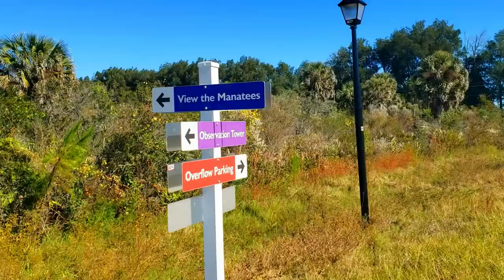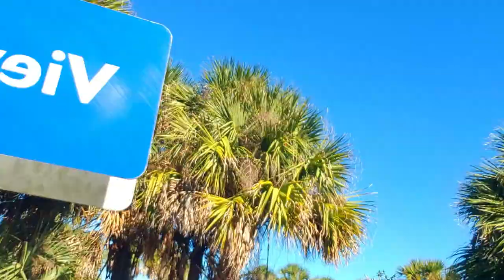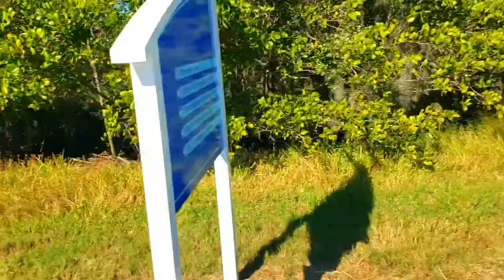Un día en Tampa viendo manatíes TicoFAm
No es click bate, los manatíes no son esos muñecones de la foto y no acepte que le digan otra cosa.
En Tampa tienen este lugar reservado para proteger los manatíes, claro que a unos metros, está una planta geotérmica monstruosa, que resulta un poco contradictorio, pero en fin, disfrutamos un rato al aire libre, solo los chicos.

Sigan a TicoFAm y apoyenos subscribiendose y comentando. Nos encantaría saludarlos.